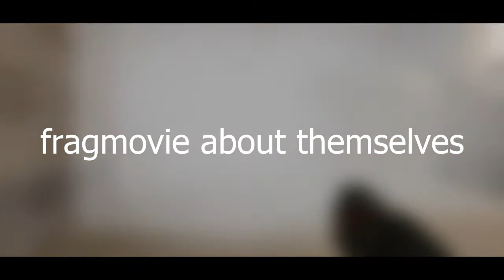cookie & kantane FRAGMOVIE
Open me.

Demos are free. PM.

Song: Vicetone - Chasing Time (Codeko Remix)